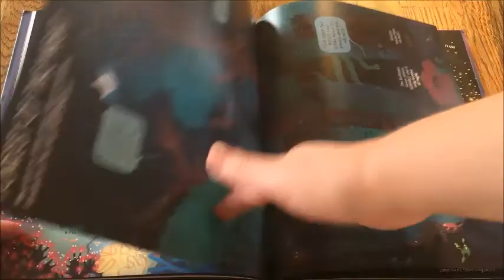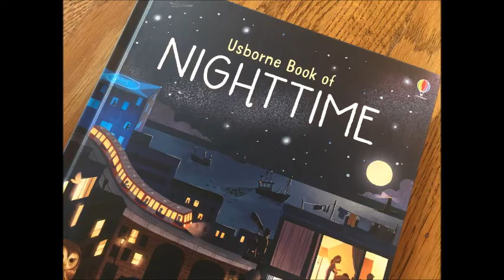Usborne Book of Nighttime - New Release Fall 2018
Nighttime is often a scary time or a time of many questions for kids especially about the darkness and things they can't see.  Check out this amazing NEW TITLE all about nighttime and the things that happen in the dark.  Amazing illustrations with just the right amount of information per page!!